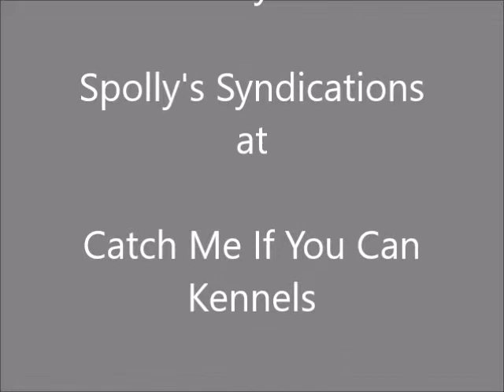LIZZY Break In Update 15th March 2019